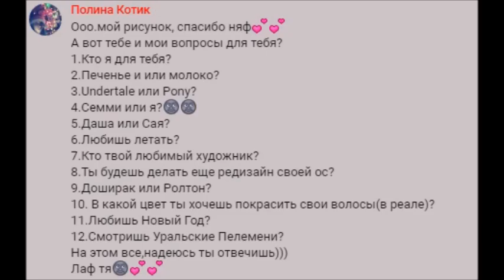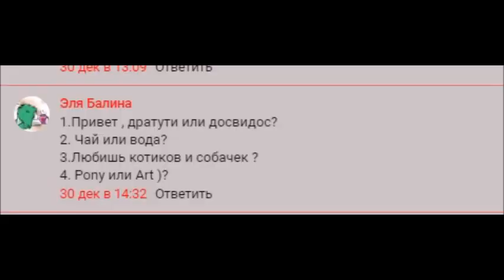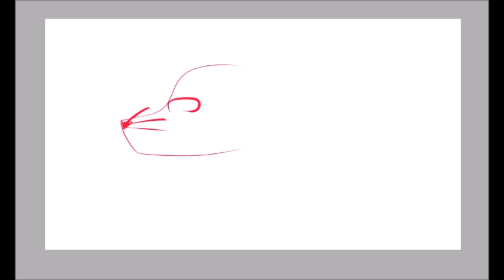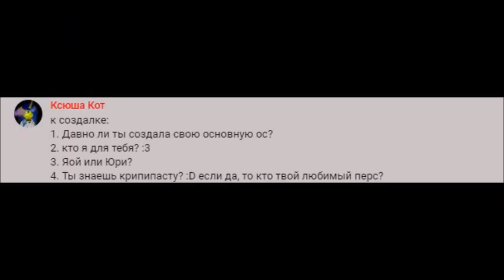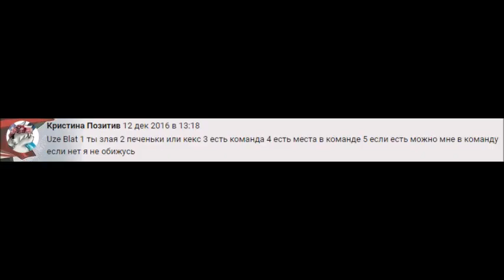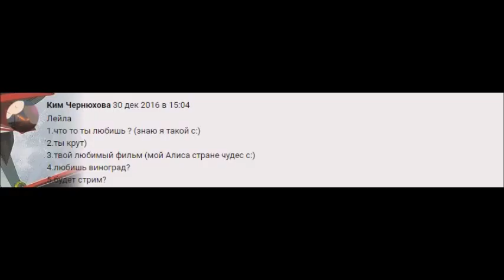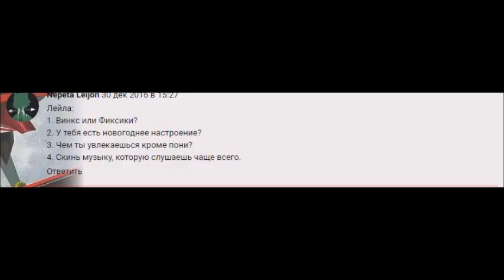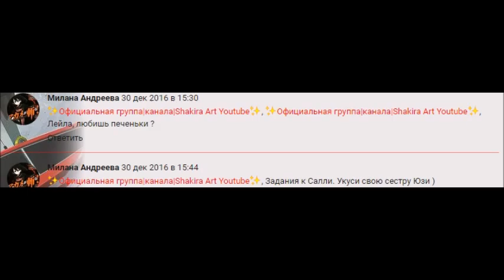ЮЗИ ТЕПЕРЬ ВАМПИР?💥Ask #1💥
Скайп-в лс вк